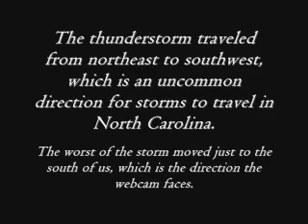Thunderstorm Moving through Lexington, NC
This storm was recorded by my webcam at a rate of one frame per 40 seconds. We only got moderate rain out of this one this time.